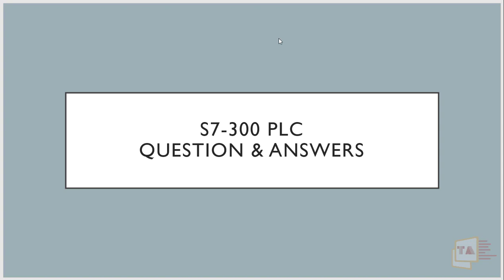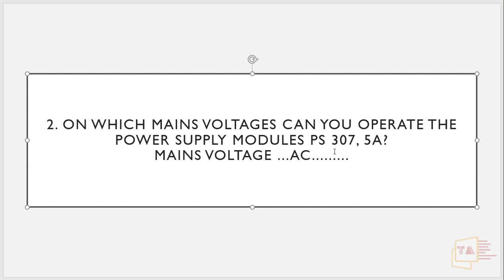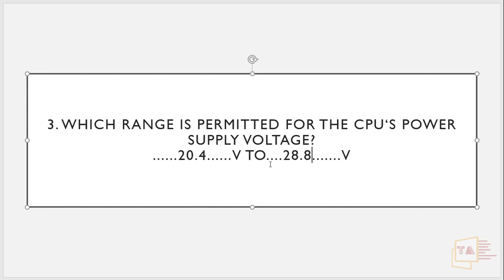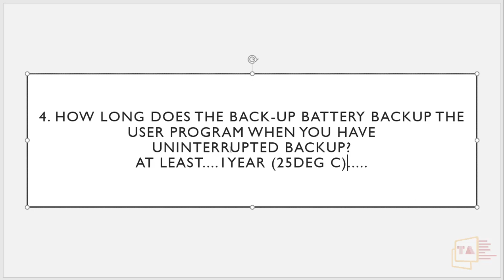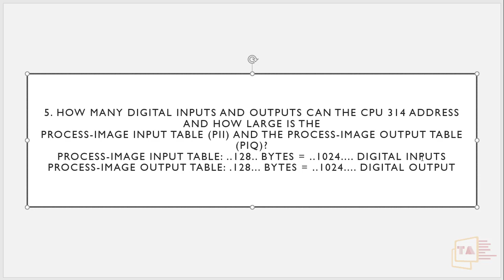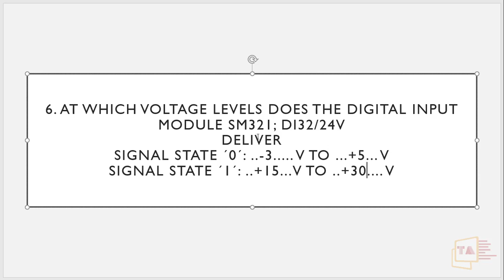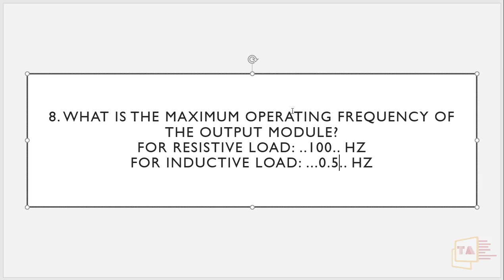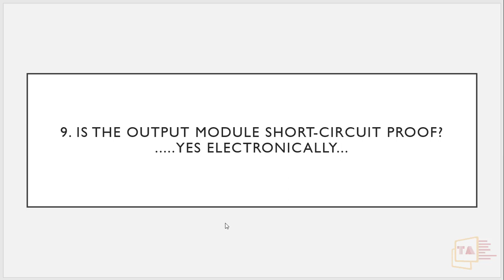Siemens S7 300 PLC Questions & Answers in Tamil